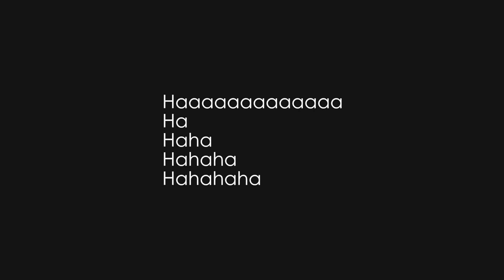Mồi Câu Lure Cá Sắt Nhỏ Nhất Việt Nam | Anlure Angel Buffet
Hôm nay mình thử thách câu lure với con mồi giả cá sắt nhỏ nhất Việt Nam Anlure Angel Buffet.
153/48/42 Lê Văn Thọ Phường 8 Quận Gò Vấp HCM

Tackle :
Shimano Stradic FL C2000S
Shimano Expride 265UL+
Ygk G-soul Upgrade pe 0.6
Leader Seaguar 6

Bait :
Anlure Angel Buffet 3.5g